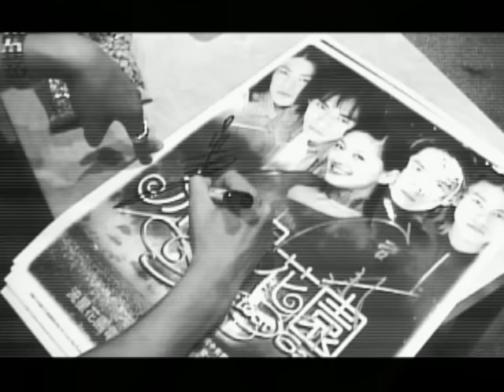F4 - 誰讓妳流淚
Music video by F4 performing Shui Rang Ni Liu Lei (Who Made You Cry?). (P) 2001 Sony Music Entertainment (Taiwan) Ltd.